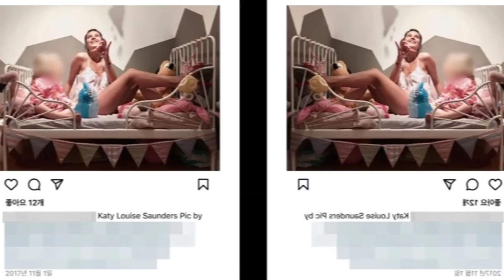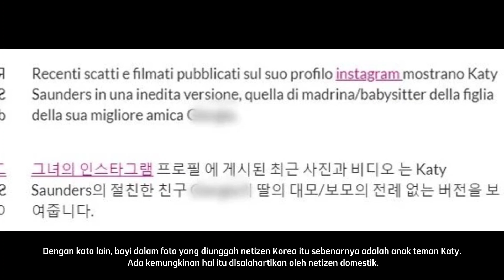Revealed !! Song Joong Ki's Girlfriend Has Never Given Birth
song Joong ki dating
song joong ki dating rumors
song joong ki
jtbc
reborn rich
kdrama reborn rich
spoiler kdrama reborn rich
sinopsis kdrama reborn rich
trailer kdrama reborn rich
preview kdrama reborn rich
kdrama reborn rich song joong ki
tiffany snsd
lee sung min
shin hyun bin
vincenzo
jeon yeo bin
kwak dong yeon
jinyoung got7
Tiffany young
park ji hyun
kim nam hee
song hye kyo
elle Korea
korean dramas reborn rich
korean drama reborn rich
kdrama reborn rich
kdramas reborn rich
korean actress
kang ki doong
samsung
samsung Grup
hyundai
bts
bang si hyuk
hybe entertainment
korean actor song Joong ki
yoon je moon
kim do hyun
katy Louise Saunders